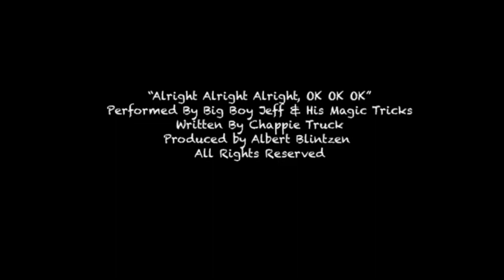Rock for Daddy Day Care